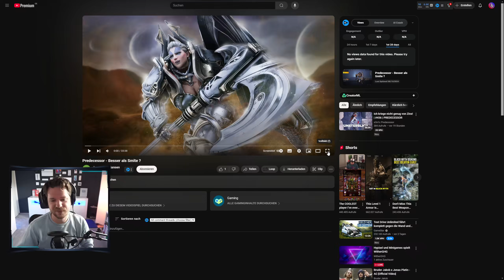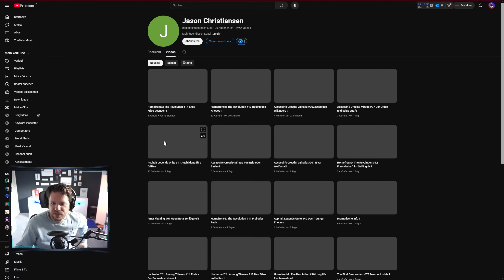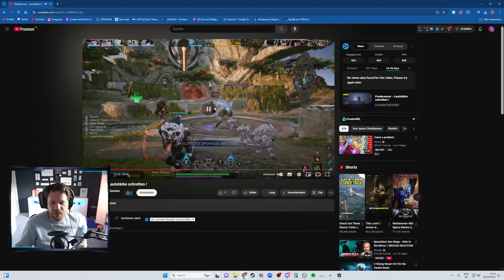Dieser Let's Player testet zum ersten mal Predecessor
In diesem Video testet der Let's Player @jasonchristiansen4388 Predecessor und wir schauen uns einfach mal an, wie er es findet und ob er es versteht.

Auf meinem Kanal findest du Hightligts, Gameplays, Clips und Guides zu dem inoffiziellen Paragon Nachfolger Predecessor für PC, Playstation (PS4, PS5) und Xbox Series S/X.
Ich hoffe wir werden wieder so eine geile Community, wie zu den guten alten Paragonzeiten.
Wir sehen uns auf der Lane!

🎮 Predecessor ist ein Third-Person-MOBA, das sich derzeit in Entwicklung befindet.
Du und vier Verbündete ziehen in die Schlacht und kämpfen auf dem Schlachtfeld gegen feindliche Helden auf einer traditionellen 3-Lane-Karte mit einem interaktiven Dschungel, epischen Monstern und vielem mehr um Ruhm und Ehre!

In einem Match werden 10 Spieler in zwei Teams aufgeteilt, wobei jeder Spieler seinen gewählten Helden steuert. Kein Held ist wie der andere. Jeder Held hat seine eigenen einzigartigen Fähigkeiten und sein eigenes Design, so dass für jeden Spielstil ein passender Held dabei ist. Die Helden erfüllen Aufgaben, um Gold zu sammeln, wie das Töten von Minions, Türmen oder gegnerischen Helden. Je mehr Gold ein Held sammelt, desto mehr Gegenstände kann er im Shop kaufen, die seinen Helden auf interessante Weise beeinflussen - so kann er sich an neue Orte teleportieren, unsichtbar werden, die Zeit einfrieren und vieles mehr. Gegenstände ermöglichen es einem Helden auch, mächtiger zu werden, indem sie ihm bessere Attribute wie Kraft, Angriffsgeschwindigkeit, Gesundheit und verschiedene andere Werte verleihen.

Anders als bei den meisten MOBAs bist du bei Predecessor mitten im Geschehen. Die Third-Person-Perspektive lässt dich voll und ganz in das Spiel eintauchen, denn die Gegner tauchen aus Schattenwänden, über Vorsprünge oder von hinten auf.